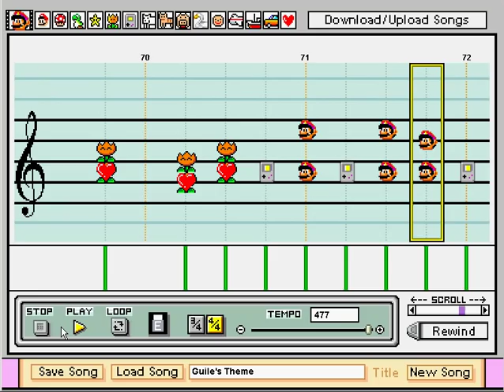Guile's Theme on Mario Paint Composer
This is my rendition of Guile's Stage Theme on Mario Paint Composer. It's also my first video on youtube ever. I used CamStudio. I would appreciate any comments or suggestions on how to make this better, both the arrangement and the recording.